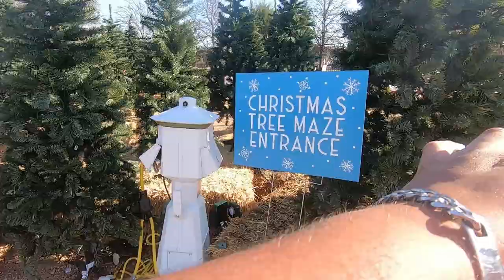UberScoot 1600w Scooter Big Guy Review | Scooter Riding Vlog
Let me know if there are any other kinds of videos that would interest you!